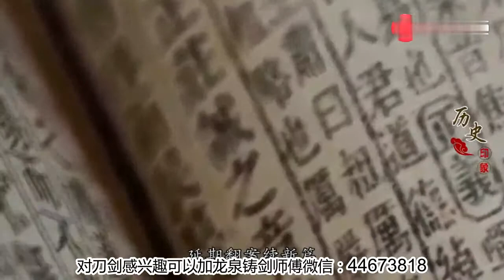秦始皇生前留下一句誓言，警示后人几千年，无人敢动他的陵墓